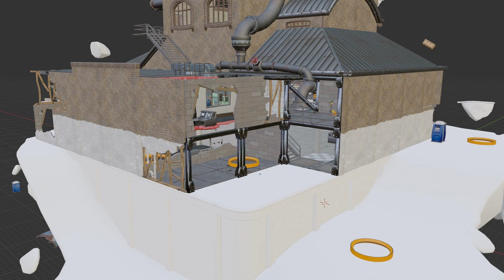Our FIRST LOOK At The ABUCTED SLURPY SWAMPS! (Floating Slurpy Swamps CONFIRMED)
They accidentally or maybe purposefully revealed the floating slurpy swamps island.